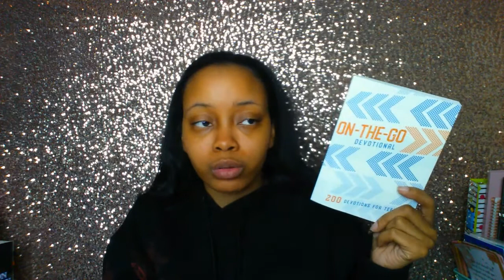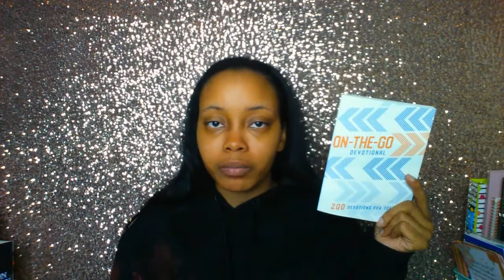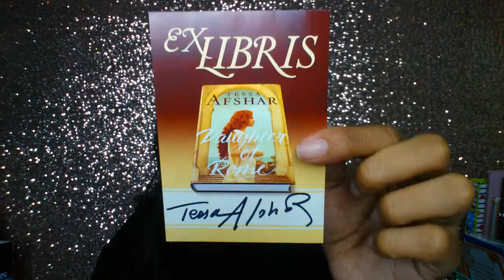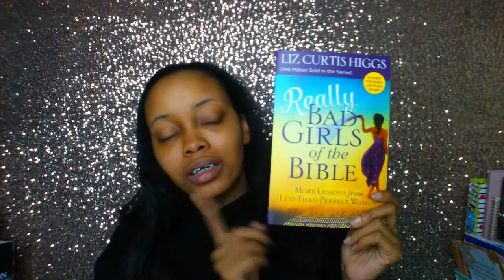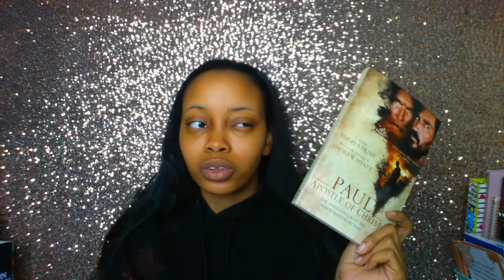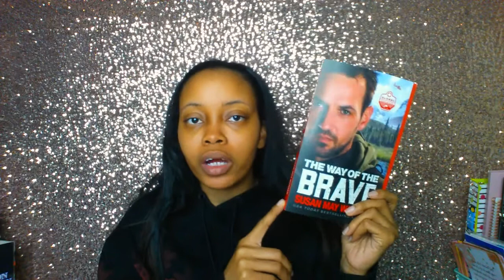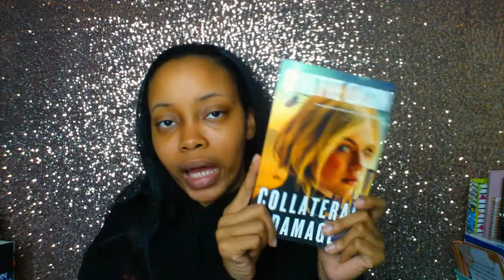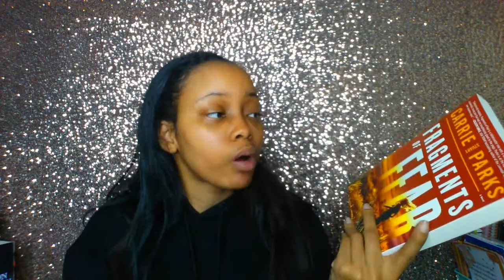December Book Haul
Hello Gems!

Hey ladies, I know the timing on this is a bit off, but I'm still going to be sharing my December/Christmas book haul with you all. I didn't do a lot of book buying as far as Christian books go since most of these were either review books or gifts.

Hopefully 2020 will be a good year for Christian fiction reading!

Books Mentioned
♥ The Everyday Life Bible by Joyce Meyer (Hardcover)
♥ On the Go Devotional for Teens by B&H
♥ From and Before God by Sugel Michael
♥ When Jesus Was a Green-Eyed Brunette by Max Davis
♥ Really Bad Girls of the Bible by Liz Curtis Higgs
♥ King's Shadow by Angela Hunt
♥ Paul, Apostle of Christ by Angela Hunt
♥ Sarah by Marek Halter
♥ The Way of Brave by Susan May Warren
♥ Collateral Damage by Lynette Eason
♥ End Game by Rachel Dylan
♥ Fragments of Fear by Carrie Stuart Parks

"He must increase, but I must decrease." - John 3:30